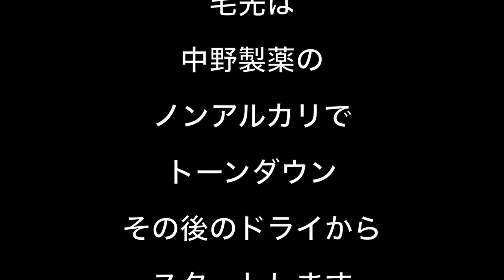【主催美容師セミナー】時短！ミディアムレイヤーのパーマ&カラー&トリートメントを2時間以内で終わりにする。 埼玉県川越市の美容室Sino 代表 篠崎正